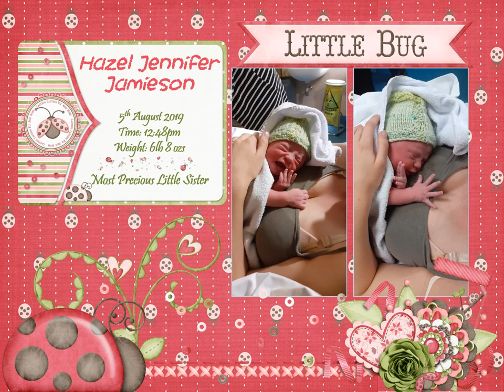Hazel Jennifer Jamieson - Precious memories of her 1st year